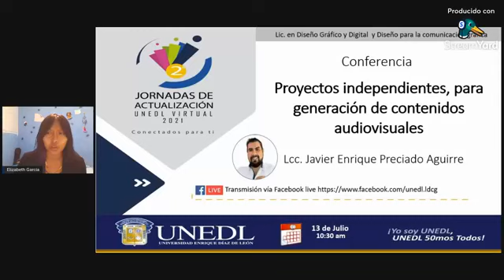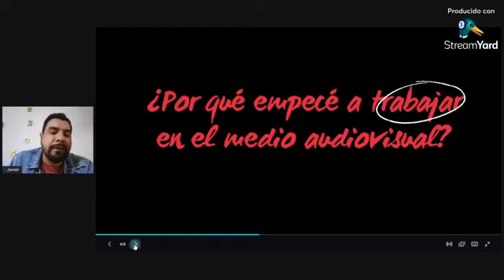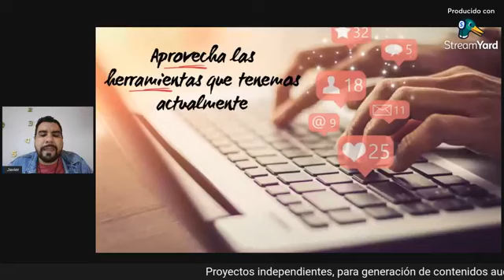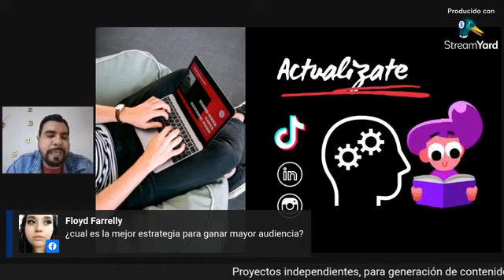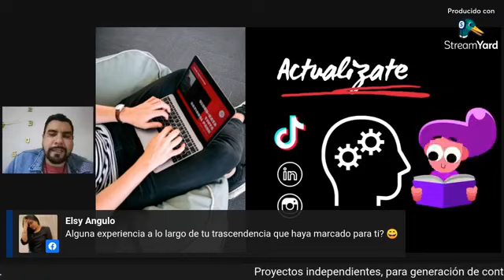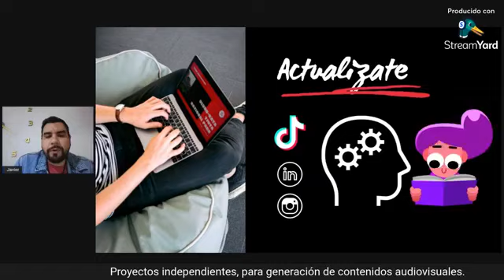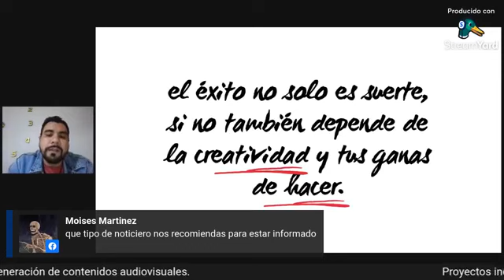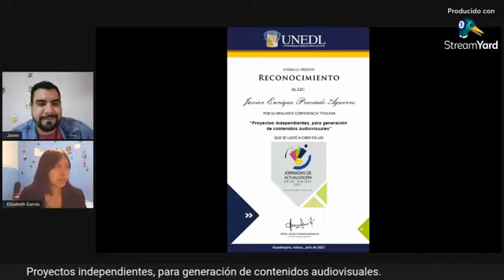2da Jornadas de actualización 2021, Conferencia 13/07/21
2da  Jornadas de actualización 2021, Conferencia 13/07/21